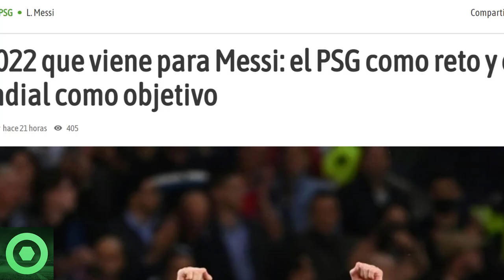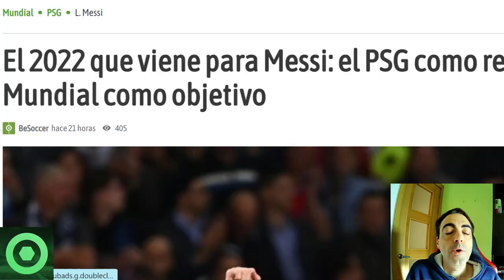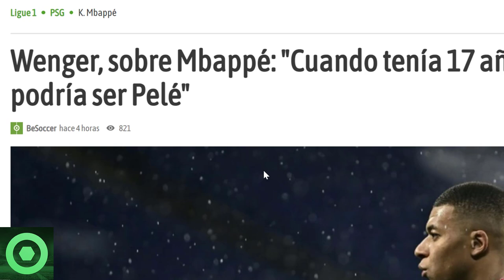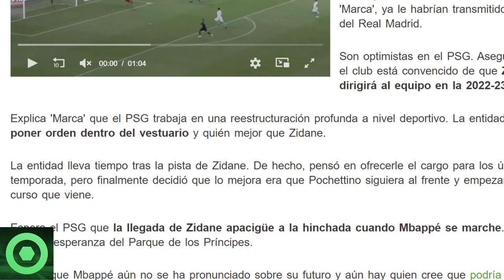🔴 MARAVILLOSAS NOTICIAS de LEO MESSI y KYLIAN MBAPPÉ 🔴¿LLEGARÁ ZIDANE para hacer OLVIDAR a MBAPPÉ?🟥